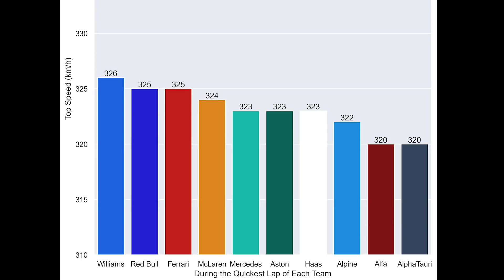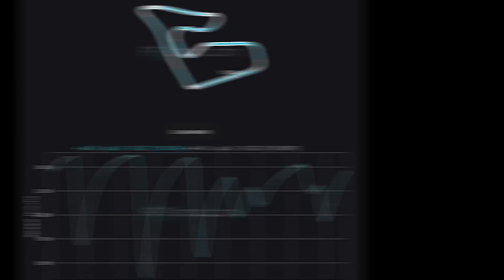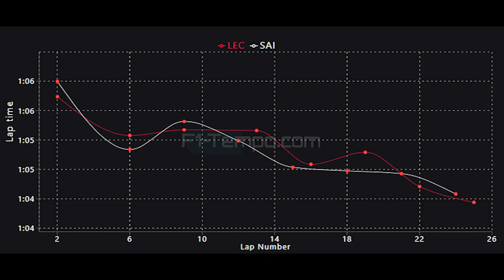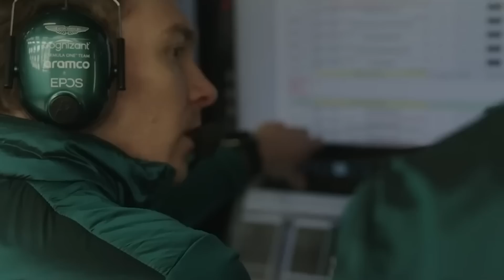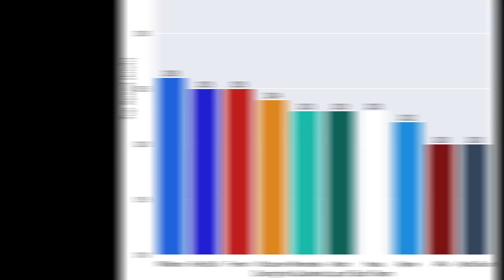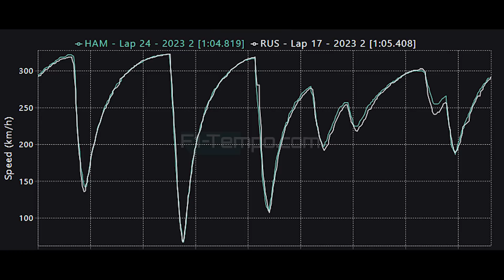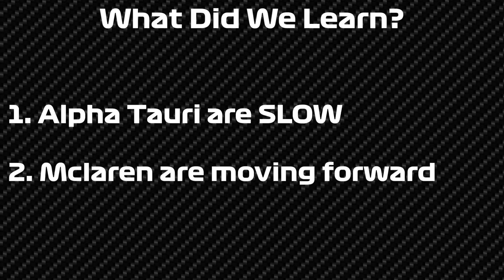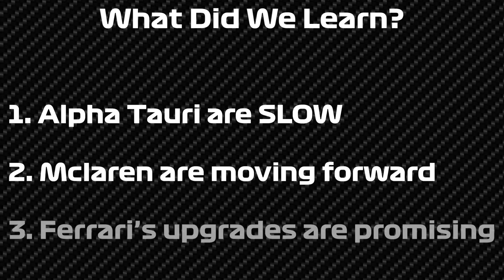F1 2023 Austria GP Qualifying Data Analysis - What Did We Learn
Qualifying is over for the the Austrian GP as Saturday is Sprint Racing day and once again Max Verstappen in the Red Bull is on pole position but the competition is close behind him as Charles Leclerc in the Ferrari was within a tenth of a second and Carlos Sainz in the other Ferrari is lining up in P3 as Ferrari are looking strong for the grand prix. Lando Norris in the Mclaren has a new and improved Mclaren and was able to use that to place himself in P4 ahead of Lewis Hamilton and the two Aston Martin drivers as Fernando Alonso and Lance Stroll have a difficult day but a better day than Sergio Perez and George Russell who both once again have difficult days behind the wheel of their cars. We will be looking at all of that plus more as we do a data analysis from a crazy qualifying to see what did we learn?